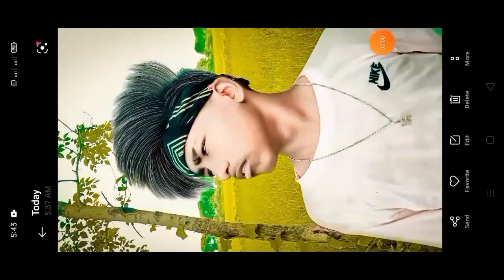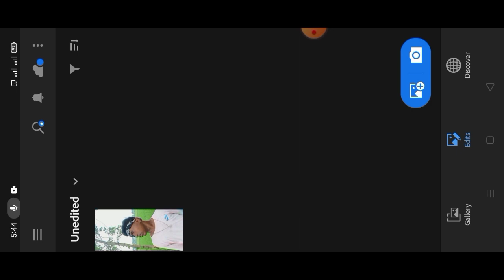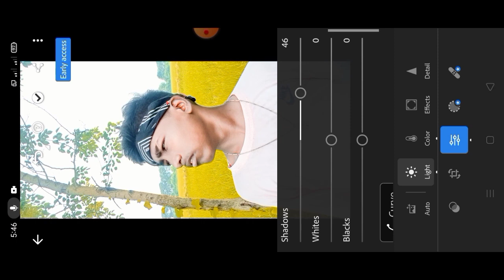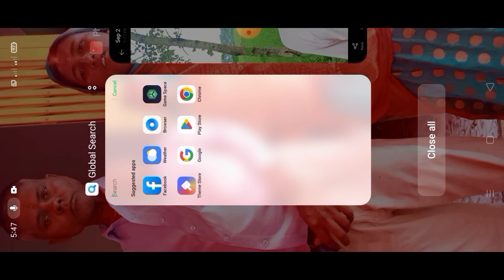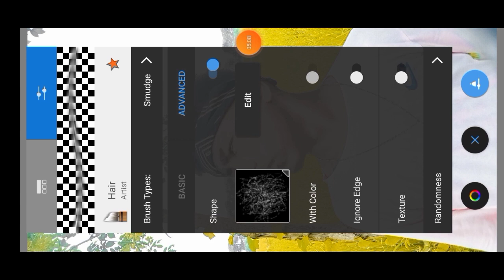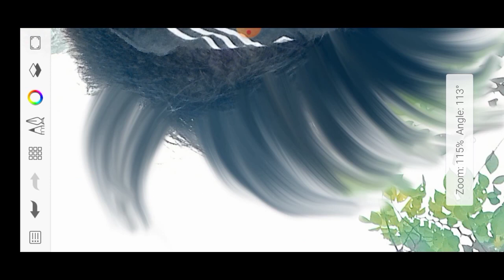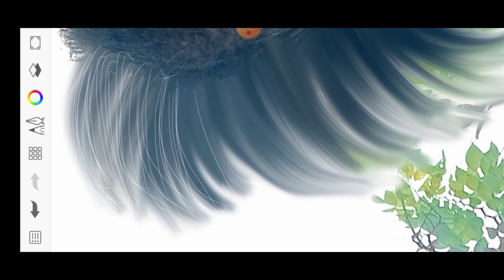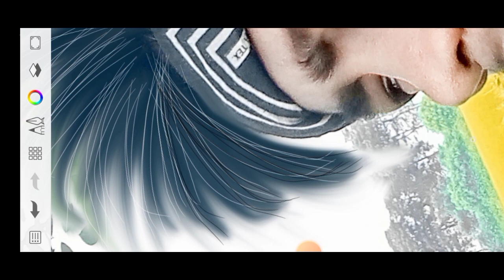Hair Style ||Face Smooth + Hair Editing Brush settings ||editing in sketchbook 😱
hair editing kaise kare face editing abu zain edits
snapseed editing
autodesk maya
autodesk inventor
autodesk sketchbook
autodesk hair editing
autodesk sketchbook tutoial
hd photo editing app tamil
hd photo editing snapseed